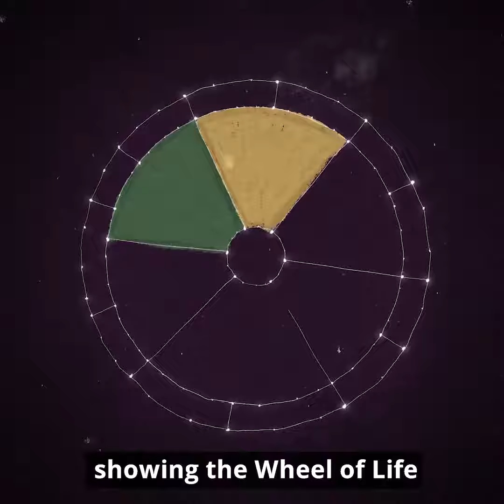Wheel of Life